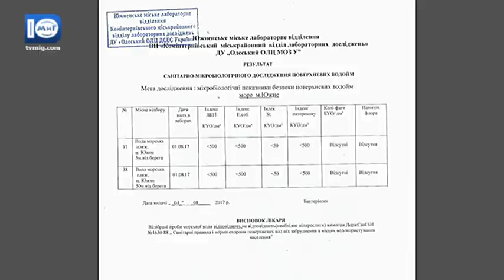Южненські лаборанти беруть проби морської води двічі на тиждень - Южненські новини - 4.08.2017